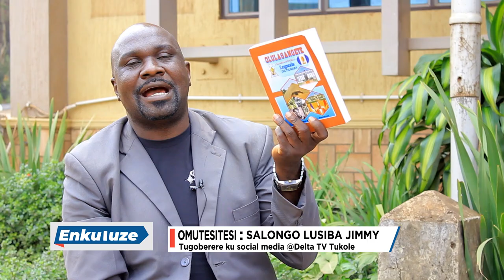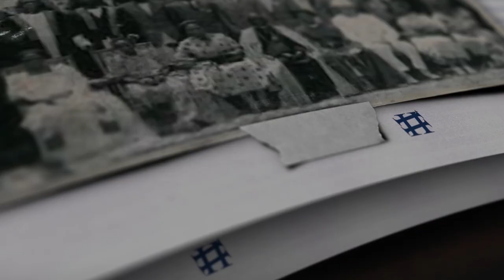TOGAMBA NTI KABAKA WALIGWA WANDIGWA WABULA GAMBA KINO